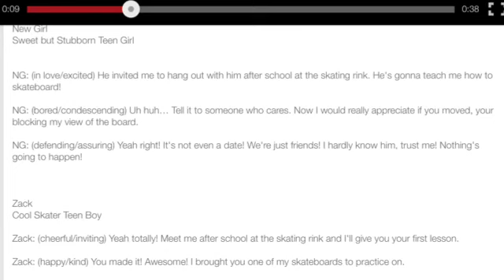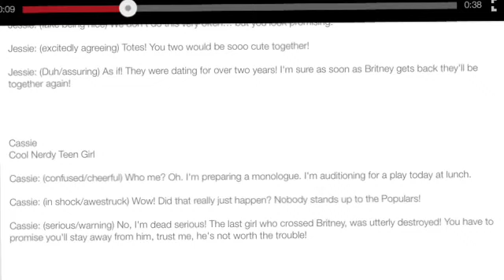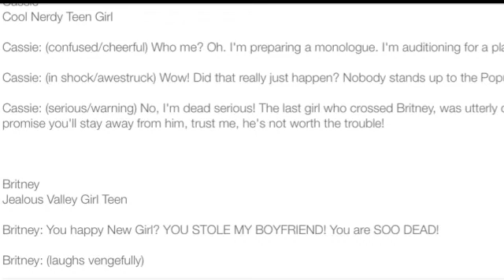Audition for lps interactive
Here it finally is!!!